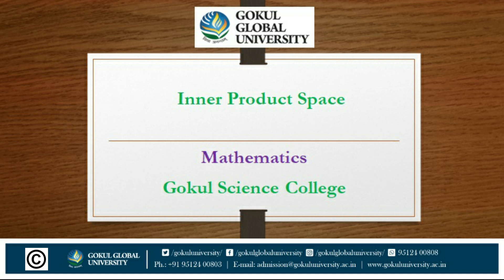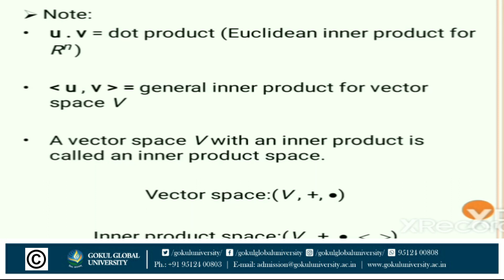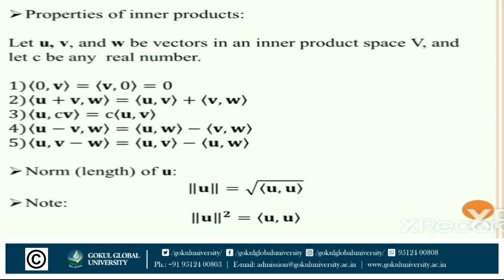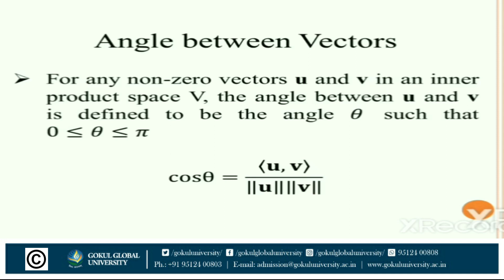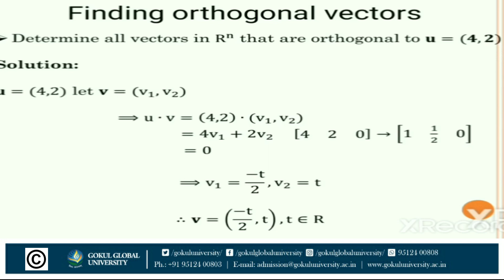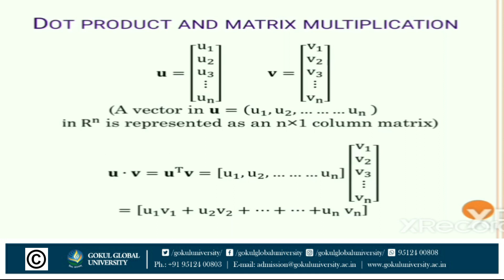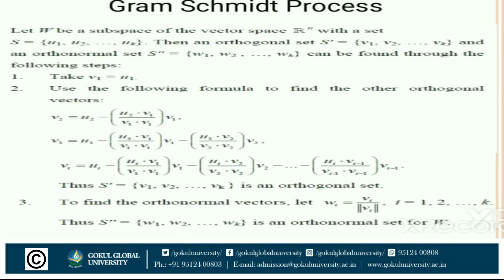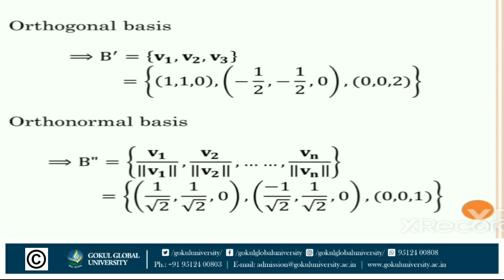Inner Product Space - Mathematics - GSC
Topic - Inner Product Space
Subject - Mathematics
Gokul Science College